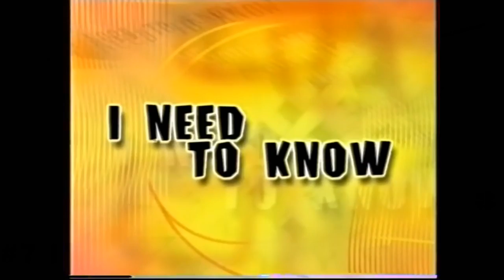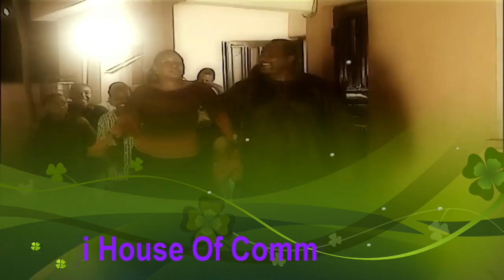Top 10 Nigerian Tv Series Soundtrack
Some television series soundtracks are  more popular than the series  themselves, especially in the 80s and 90s.
Here is a list of catchy sounds to leave you reminiscing